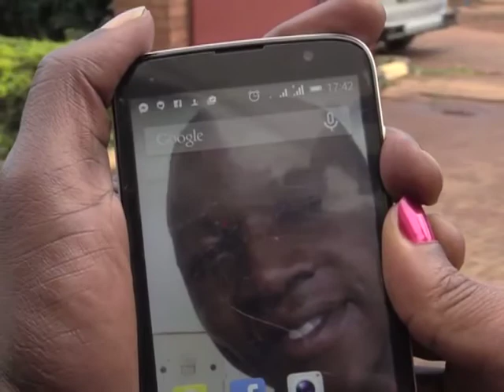Veronica's house boy photo is her screen saver | Minibuzz Uganda